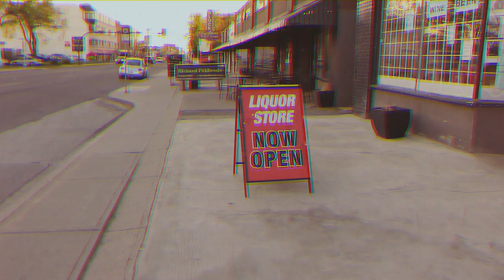Bad Filmmaking Techniques [B-Vlog #004]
Today on Cali Balloon's Filmmaking Blog: I'm outside the Space Ripper's shooting location discussing our bad film making techniques. I eloquently discuss independent film funding, self financing with credit cards, screwing up a locations, and how our production got all messed up!

the B-VLOGS are terrible vlogs that investigate the deepest, darkest side of crappy "fly by the seat of our pants" independent filmmaking.

Shot by J.S. Johnson
Calgary Alberta March 2018